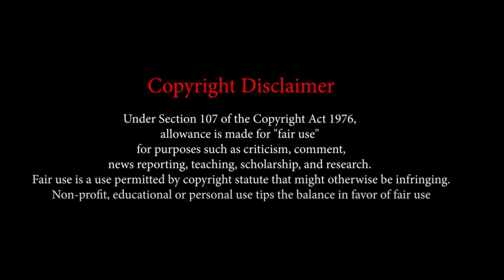E Fm Tirupti Song | Singer Bharadwaj | Lyrics Krishnamraz | Eenadu Fm Presents